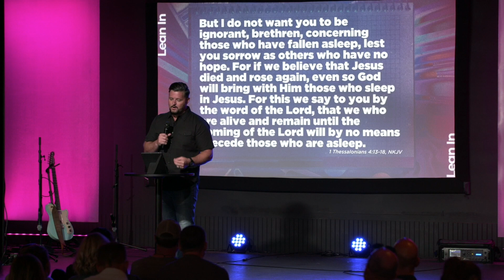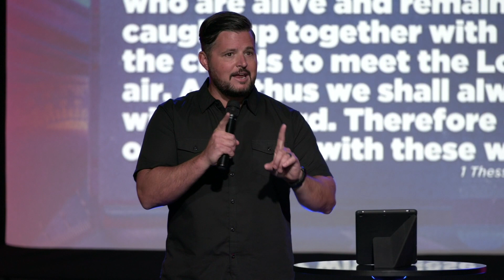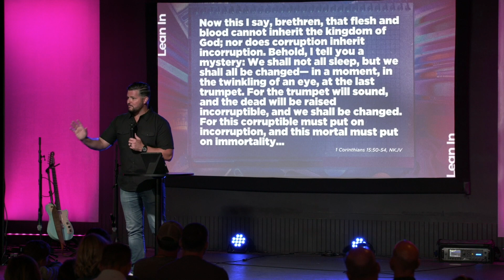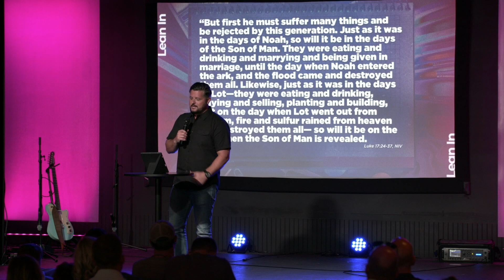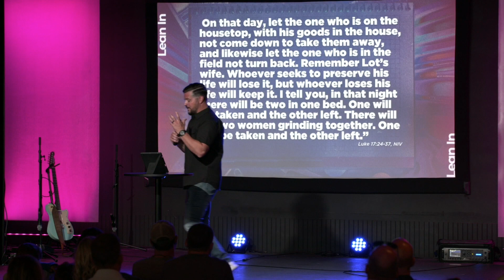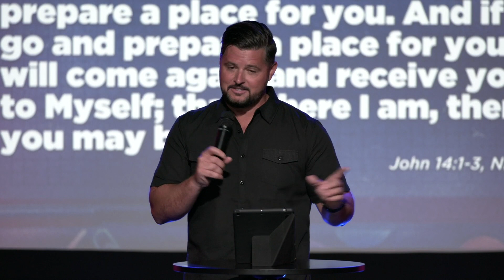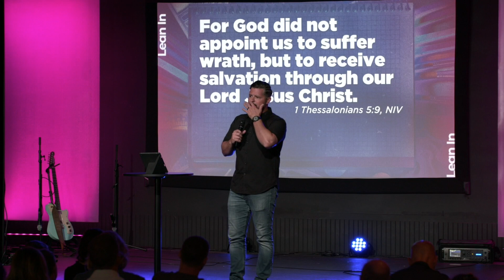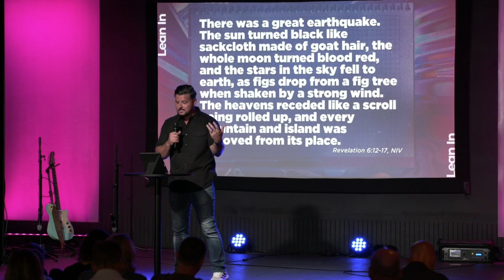Lean In - Our Hope in the Rapture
What is God's plan for soul rest? In this season of messages, that is the answer we are looking for in God's Word.